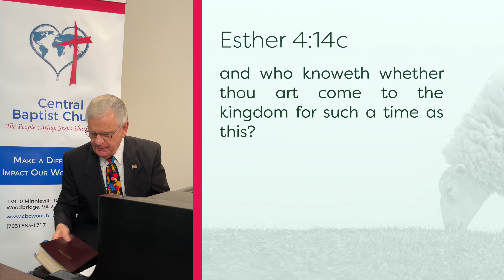From the Shepherd to the Sheep - #700 - CBC